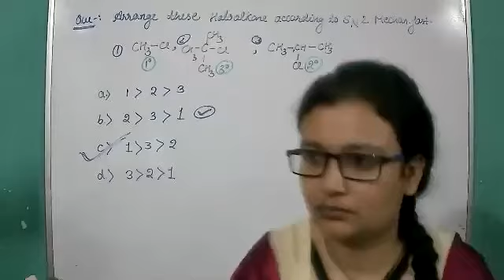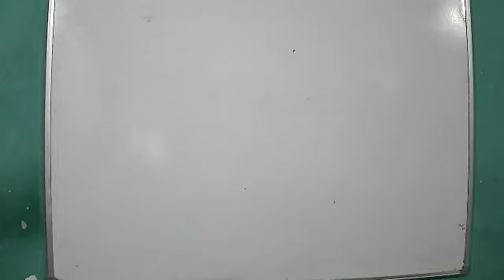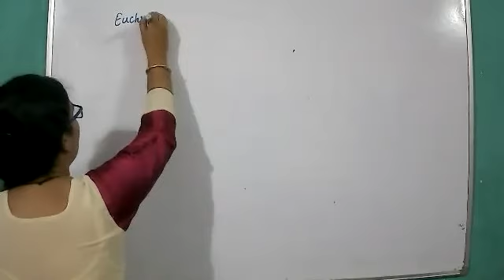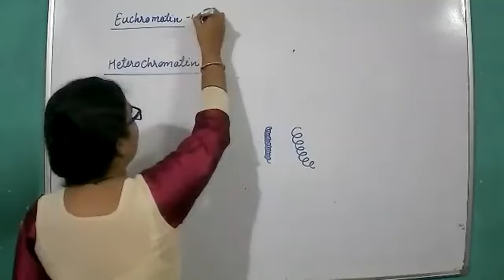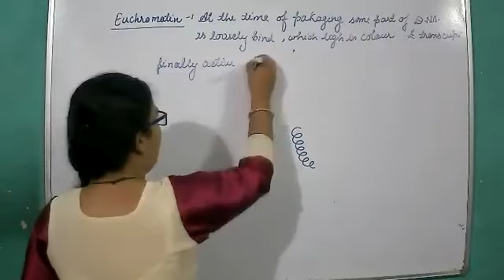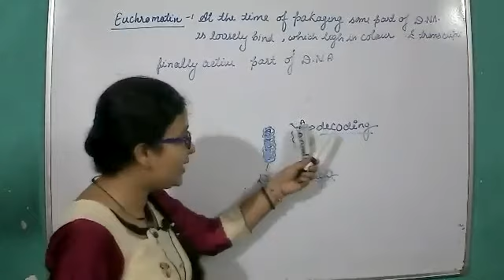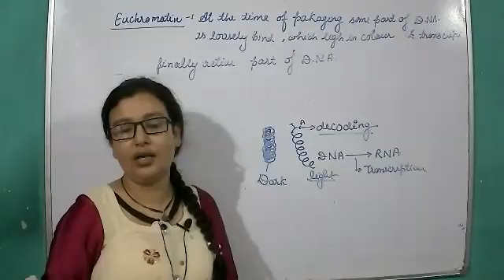12Biology(Molecular Basis Of Inheritance)Euchromatic And Heterochromatin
12Biology(Molecular Basis Of Inheritance)Euchromatic And Heterochromatin